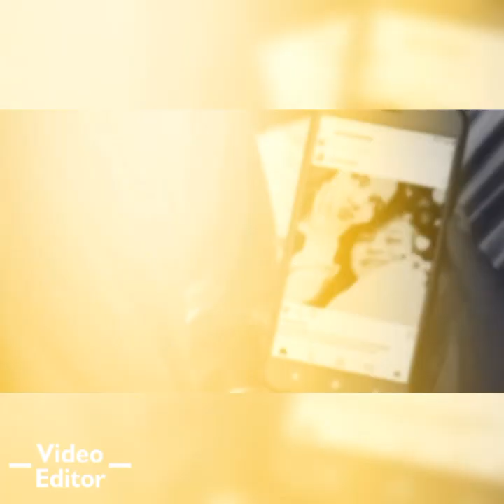Cris and joana || to good at goodbye